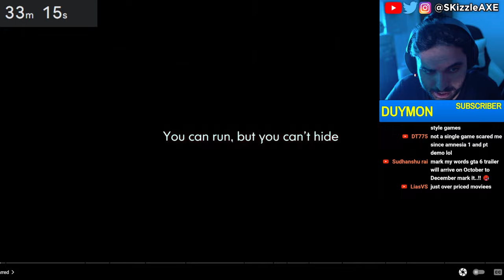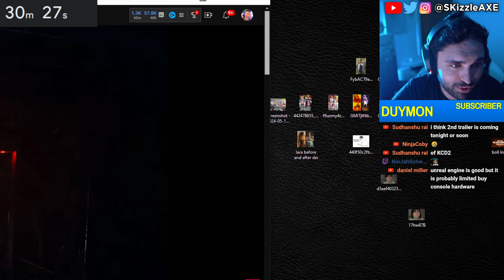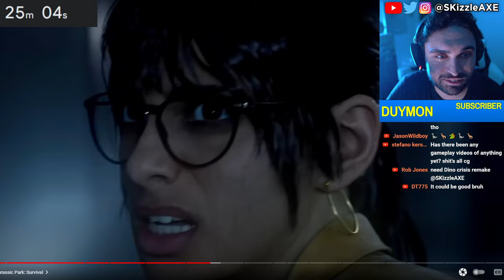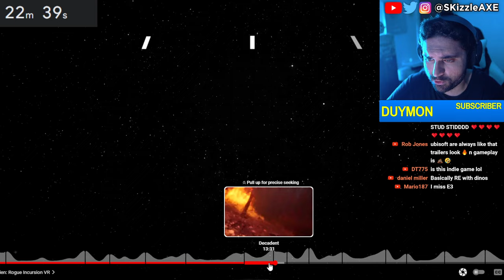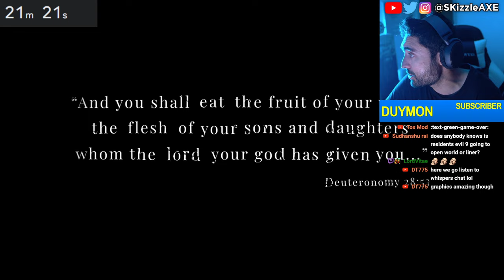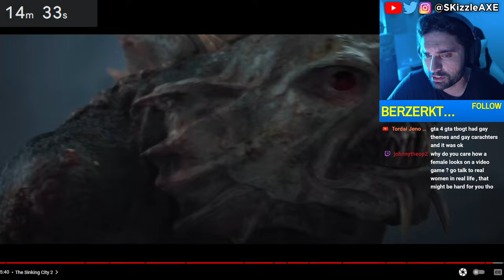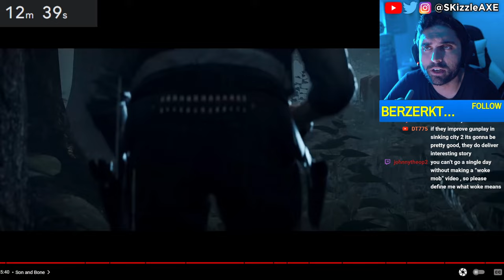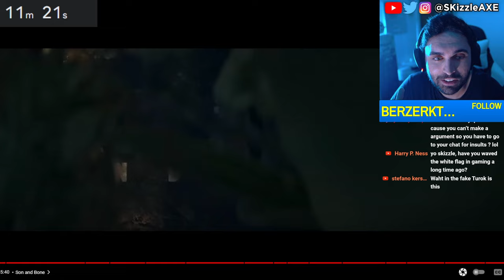COD KILLER? 🤯 - ALL TOP FPS Horror Games YOU can play on PS5, Xbox Series X, PC | Unreal Engine 5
New COD & Battlefield like FPS Games in UNREAL ENGINE 5 coming out in 2024 | PS5, Xbox Series X, PC | Unreal Engine | COD, The Finals, XDefiant, Battlefield. We previously covered news on Xbox Activision, Call of Duty, MW3 Zombies, XDefiant and PlayStation 5. We also have a lot of drama happening in gaming about Sweet Baby Inc and Gamer Gate 2.

TOP 15 ULTRA REALISTIC Survival Horror Games in Unreal Engine 5 coming in 2024 and 2025

00:00 Supernatural
01:11 The Casting of Frank Stone
03:01 Scarred
03:40 Negative Atmosphere
06:40 Serum
07:34 Industria 2
08:54 Karma: The Dark World
10:24 Jurassic Park: Survival
12:36 Decadent
13:41 Alien: Rogue Incursion VR
14:11 Hellblade 2
14:59 Tormented Souls 2
16:13 Silent Hill f
17:51 Trench Tales
18:37 Pneumata
20:02 Silent Hill 2 Remake
21:33 The Sinking City 2
23:37 Son and Bone